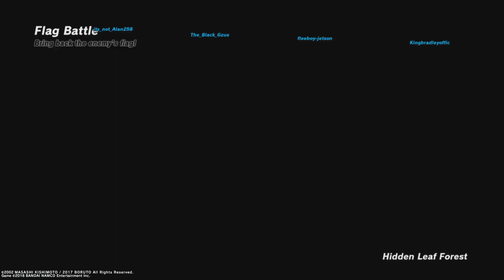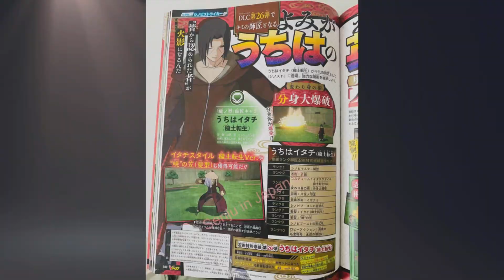Complete BREAKDOWN & Full Translation For Reanimated Itachi DLC + Rewards In Shinobi Striker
Our next healer dlc will be Itachi uchiha in naruto to boruto shnobi striker and the v jump scan with rewards translated shout out Kuro for the translation and shout out @SenjuinJapan for the images

ok